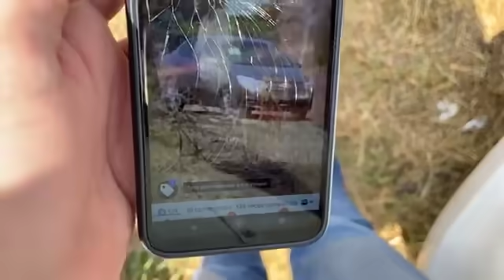Intento D3FRAUDAR a sus propios patrones